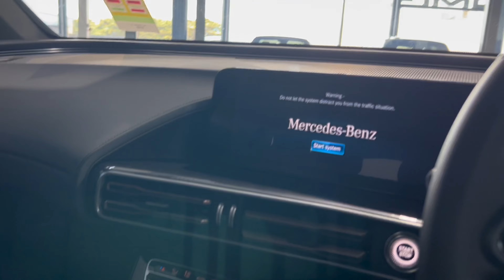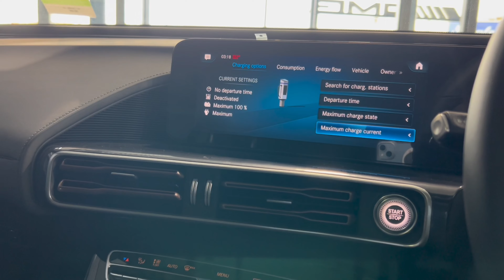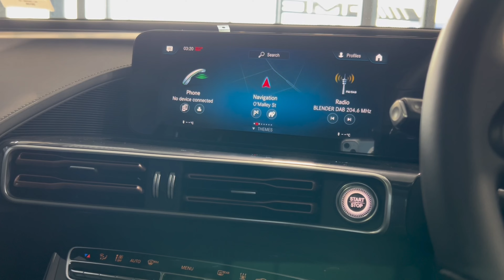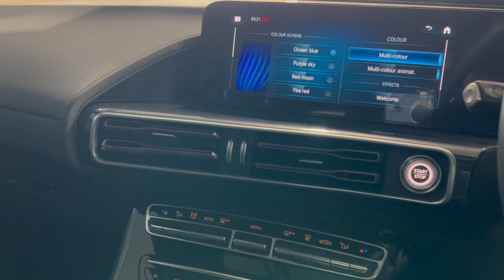2023 Mercedes-Benz EQC 400 4MATIC ELECTRIC ART LINE - Review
The 2023 Mercedes-Benz EQC 400 4MATIC ELECTRIC ART LINE is an all wheel drive four-door wagon that was released to the Australian market on 01/06/2022 classified as a N293 MY23. The EQC is regarded as a medium SUV built in Germany with prices starting at $151,947 before on-road costs.

The EQC is an all wheel drive 4 door with 5 seats. It uses a fully electric engine.

The EQC measures 1622mm (63.9 inches) in height, 4774mm (188.0 inches) in length, 1884mm (74.2 inches) in width with a 2873mm (113.1 inches) wheelbase that brings about a total of 2522kg (5560.1 lbs) of unladen weight. The EQC 400 4MATIC ELECTRIC ART LINE comes standard with 235/45 R21 front tyres and 255/40 R21 rear tyres. It requires a service every 12 months or 25,000 km, whichever comes first. It has a 60 month, unlimited kilometre warranty. For more information where to purchase this vehicle please visit this